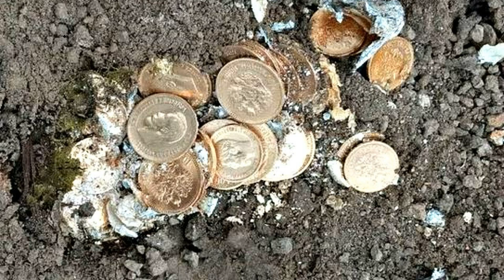Драгоценные клады на дне моря .